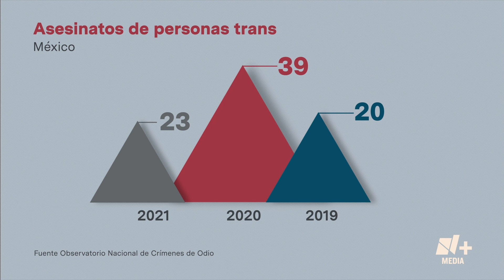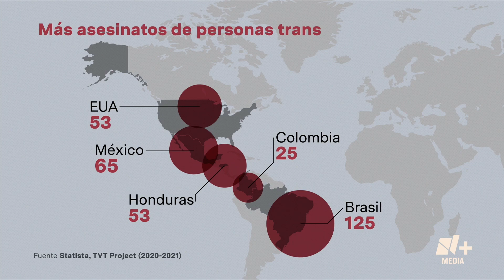¿Cuáles son los países con más asesinatos de personas trans? - Bien y de Buenas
El 31 de marzo se conmemora el Día Internacional de la Visibilidad Trans. Este sector de la población ha sido históricamente marginado y violentado. En el mundo se cometen varios asesinatos de personas trans, los países donde más se cometen estos crímenes son Brasil y México.